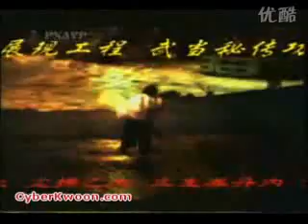游玄德武当内丹功，王理平八卦掌，游玄德太极拳